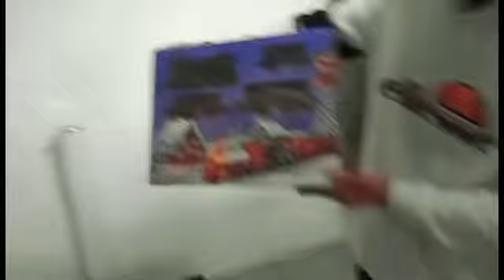mon sapin et ma décoration de noël 😍🎅🎄